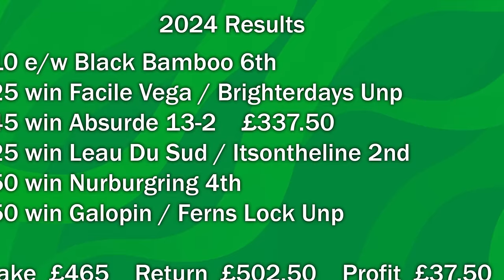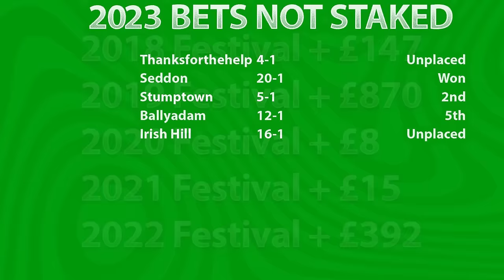Cheltenham 2024 Bet Review | SEVEN Profitable seasons in a row | The full journey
00:00 Into
03:50 Bet 1-9 review
18:09 Bet 10-14 Review
40:00 Conclusion